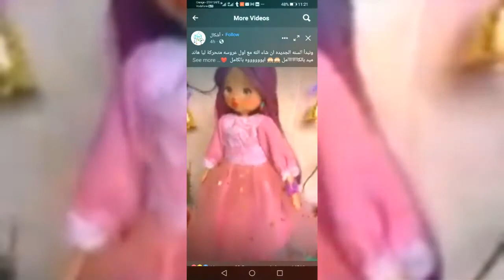happy new year 2022 doll collectors celebration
Happy new year 2022  doll collectors celebrating